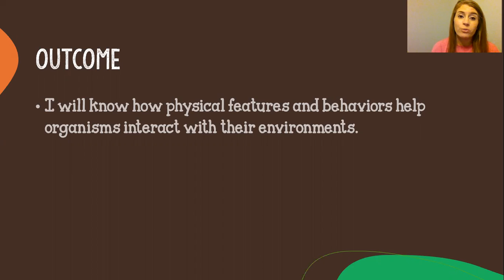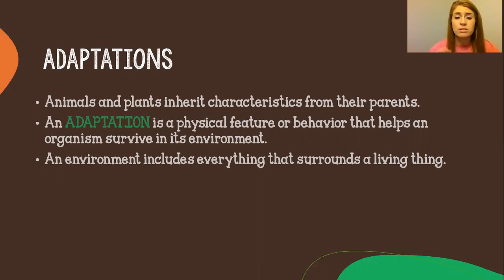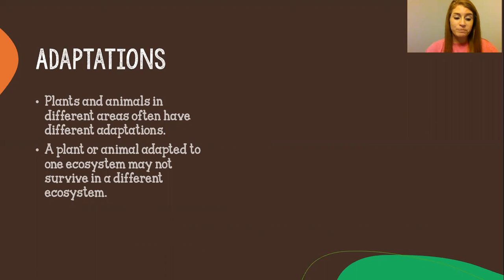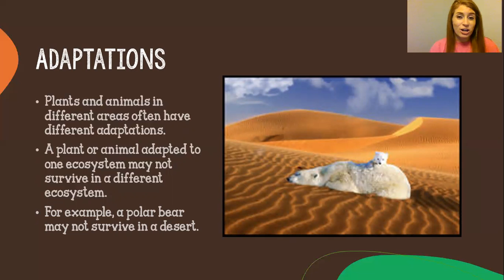Science-Ch 4 Lesson 4-Day 1